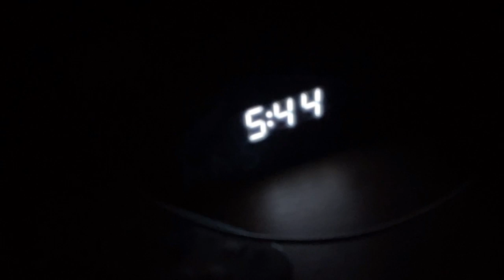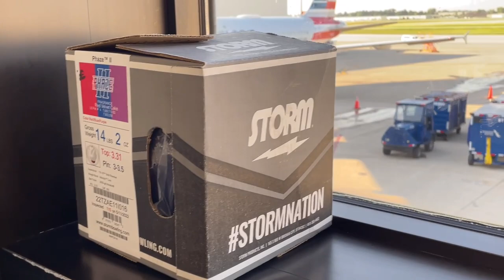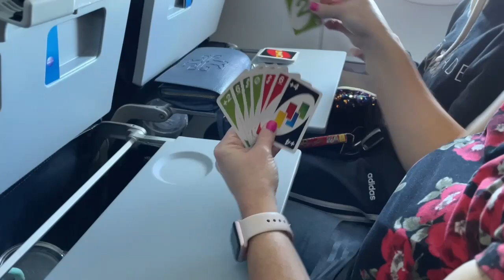Heading home!!! Vlog #16 Will there be issues again??